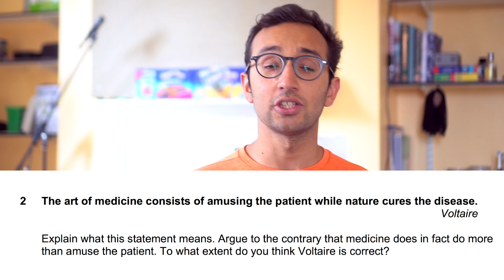BMAT Section 3 Essay - Everything you need to know | BMAT Tips series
In this video, we're taking a deep dive into section 3. We start by talking about space and scoring, and then talk about how to tackle the 30 minute-long paper. Planning is by far the most important part.

We end with some thoughts about how to prepare for BMAT Section 3, including whether you should read extra books, and how many timed essays to practice.

Useful Links:

BMAT Ninja - Question bank of over 2,000 free BMAT questions. The 'Training Temple' has 50+ example essays with marked feedback so you can see what a good BMAT essay looks like.

"How to ace the BMAT" - The video that my friend Chidera and I made. It's a 20-minute conversation about everything BMAT, and you might enjoy it.

Who am I:

I'm Ali, a final year medical student at Emmanuel College, Cambridge. In my second year of university, I setup a company called 6med that runs amazing courses for the BMAT, UKCAT and interviews. I also helped make BMAT Ninja, a fun little question bank and online BMAT course. On this channel, I post videos for medicine applicants, along with vlogs about life as a medical student.